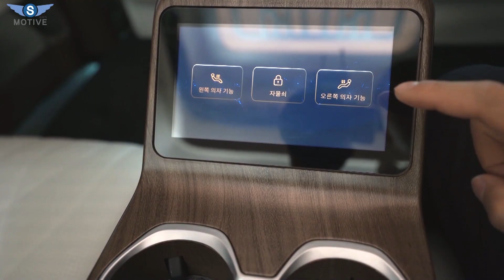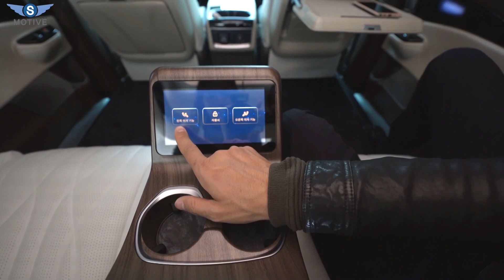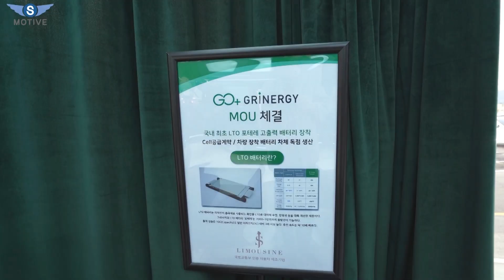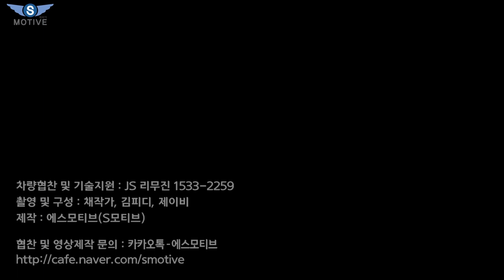역사상 가장편한 캠핑카! 판매량이 역대급 한번 보기! [S모티브]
오늘은 경기도 이천에 위치한 JS리무진에서 출시한 에어포스원(Air Force 1)재조명 영상을 업로드하였습니다.
감사합니다.

In this video I show you some of the cool or little known features of the JSlimousine.